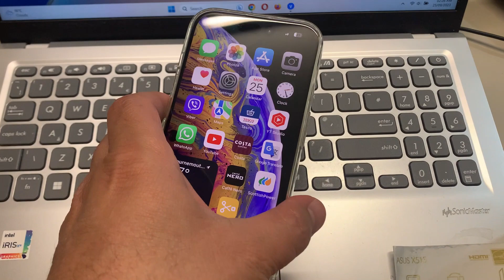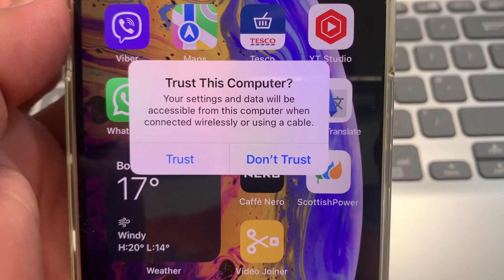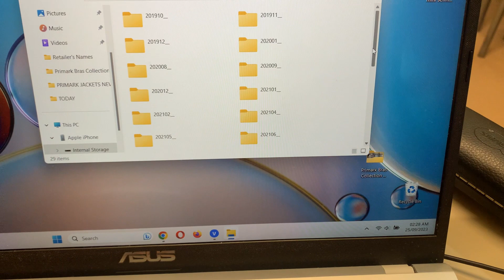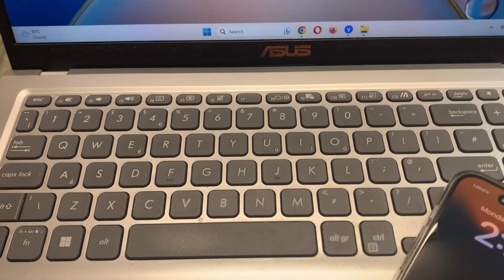How to Transfer your Data from iPhone 15 Pro to a PC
First experience with USB Type-C 3.0 of iPhone 15 Pro
Show you connecting iPhone 15 Pro to my Laptop

Start transferring your photos , videos from iPhone to PC

How to connect your iPhone 15 series to another device via
USB Type-C